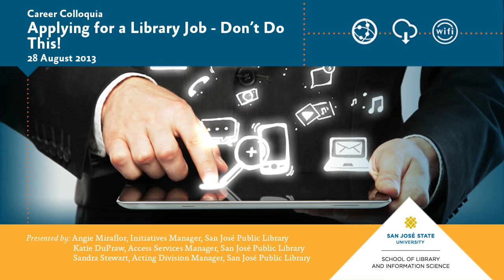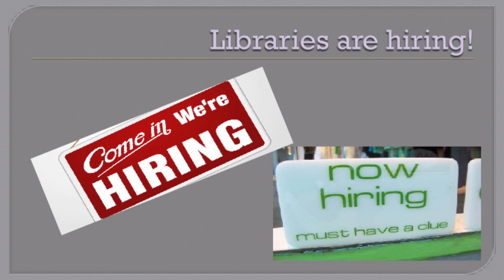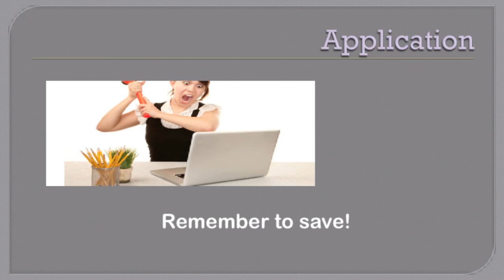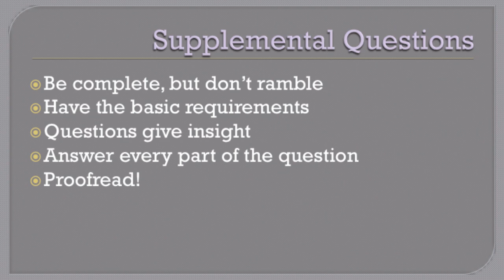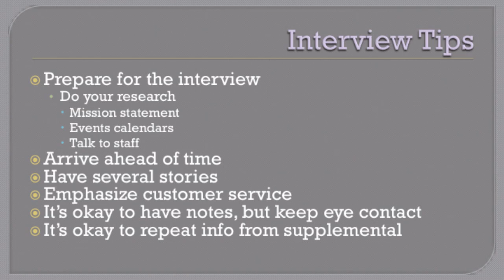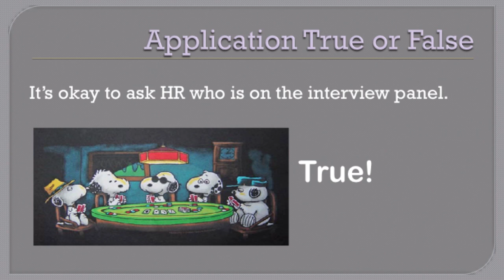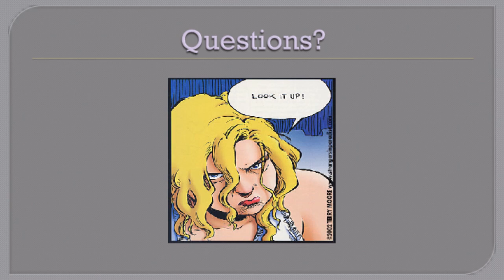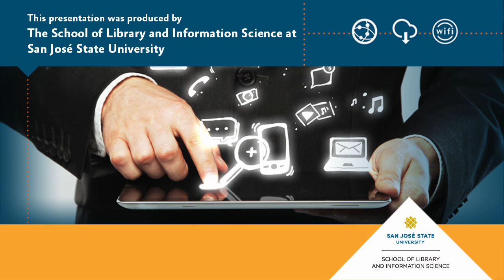Applying for a Library Job - Don't Do This!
Abstract:
Hiring managers from the San José Public Library will talk about their most recent recruitment for a Librarian 1. Of the more than 200 applications submitted, 50% didn't meet the minimum qualifications, and 75% didn't answer the supplemental questions appropriately. Don't let this be you. Come to this session and find out what you should do when applying for jobs. Our guest speakers will tell you what they are looking for in applicants and provide guidance on how to answer supplemental questions. Be one of the successful candidates - make it to the interview stage!

Biography: Angie Miraflor
Angie Miraflor has been a librarian at the San José Public Library since 2006, and she is currently the initiatives manager where she supervises the Children's Room, the California Room, and staff development and training, among other things. She is a 2005 graduate of the San José State University School of Library and Information Science, and she is an advocate for teen services.

Biography: Katie DuPraw
Katie Dupraw is the access services manager at the San José Public Library.
After 17 years in the field, she completed the Executive Master of Library and Information Science (MLIS) program at the San José State University School of Library and Information Science in 2009. DuPraw calls herself "an accidental librarian" who intended on pursuing a career as a technical writer or software trainer.

Biography: Sandra Stewart
Sandra Stewart is the acting division manager at the San José Public Library. She received her master's degree in library and information science from the University of Illinois at Urbana-Champaign and has worked in public libraries for more than 20 years. Her library passions include children's literature and introducing technology to reluctant and new users.